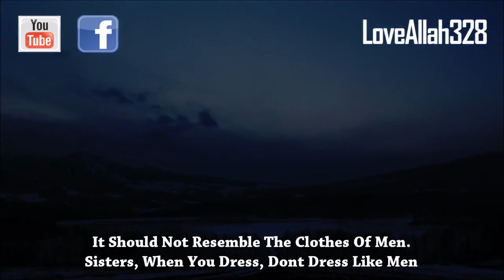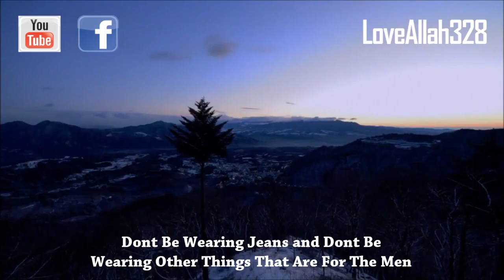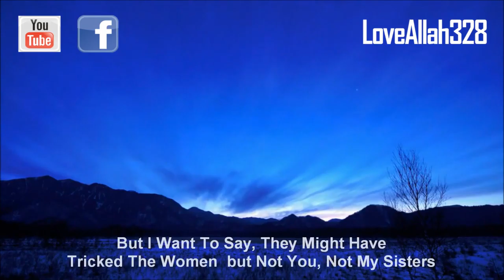Advice to Muslim Women - Thought Provoking - Talash Peace